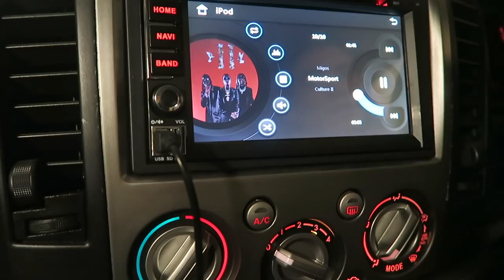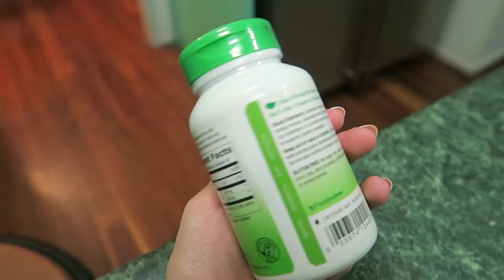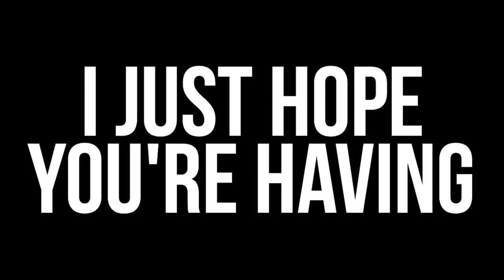THE LAST VLOG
I just wanted to leave a quick note to say thank you guys so much for your continuous love & support through out 2018. This year has been an interesting journey for me & I'm so happy to have been able to share parts of it with you guys.

& I can't wait to continue to do that, in the new year.

xoxo,
Leizel